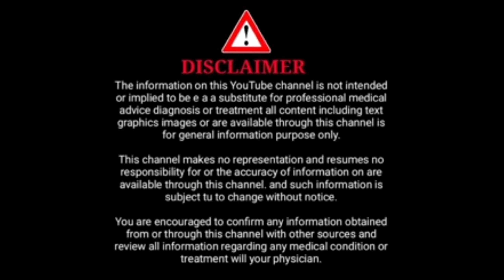rainy season precautions for pregnant by kavyastalksandvlogs/pregnancy care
hi friends...today video lo pregnancy tho una vallu ee rainy season (varsha kalam) lo yela umdali,yetti vanti foods tisukovali and care gurinchi chepanu friends. tq